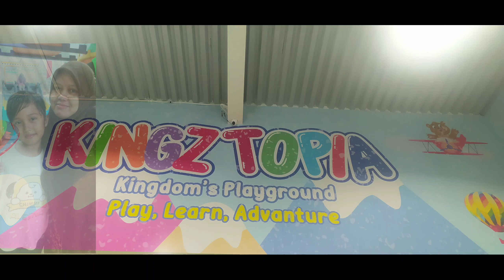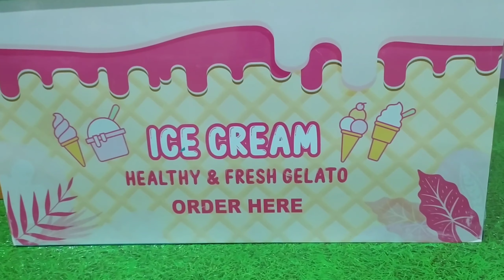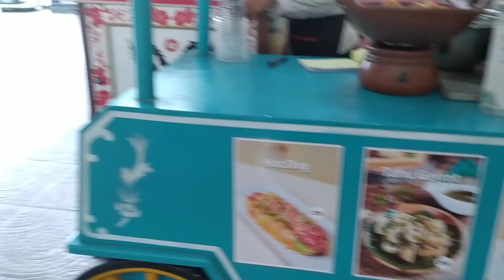Main Masak Masakan di Kingztopia | Masak Burger Mainan Sampai Beli Burger Beneran di Kingztopia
Guys video terbaru aleena sudah tayang, selamat menonton yah!